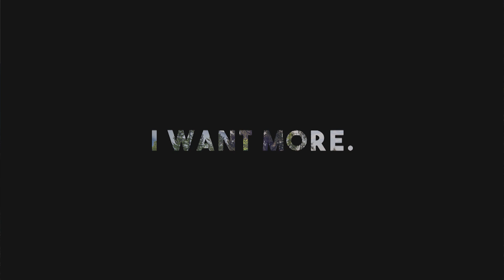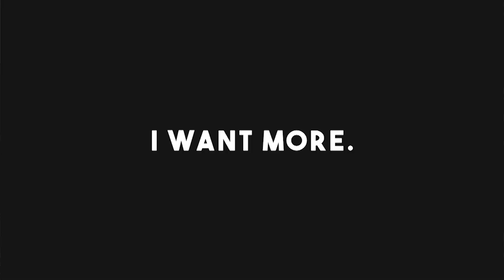Vice - Hard To See